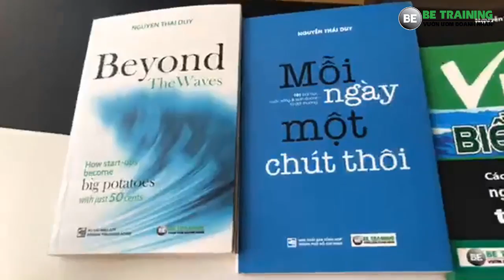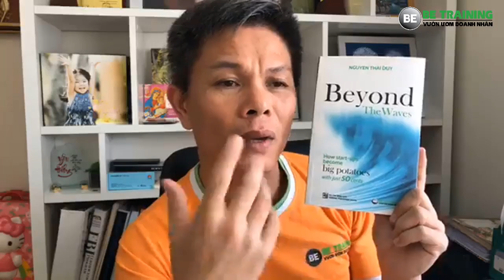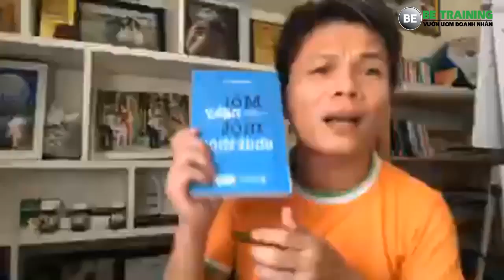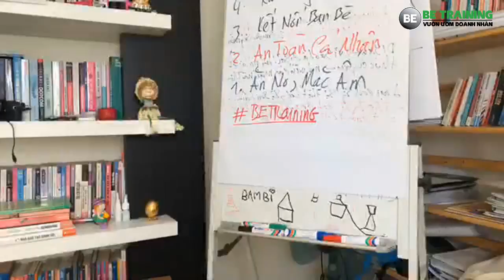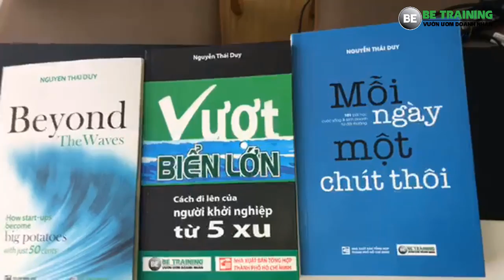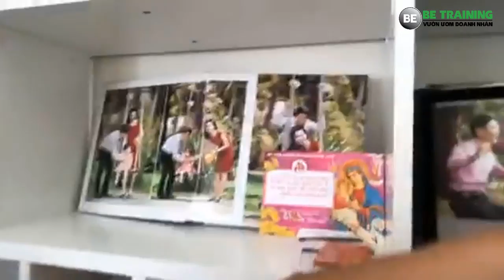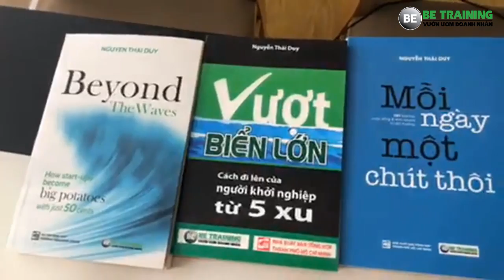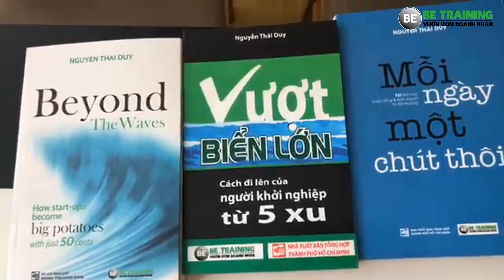10 điều facebook thích bạn làm - Bài 253